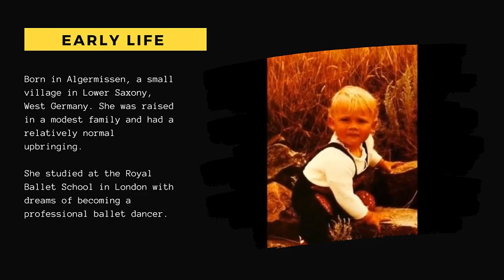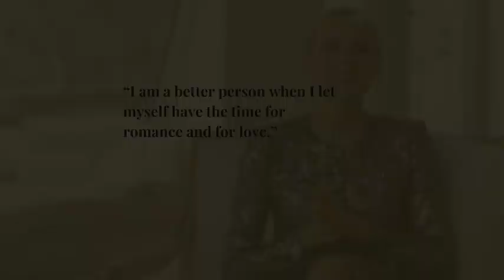Profile of the Week - Diane Kruger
Diane Kruger

Early Life
Born in Algermissen, a small village in Lower Saxony, West Germany. She was raised in a modest family and had a relatively normal upbringing. During her childhood, Diane showed an early interest in the arts and pursued ballet training. She studied at the Royal Ballet School in London with dreams of becoming a professional ballet dancer. However, her aspirations were cut short when she suffered a career-ending knee injury.

Modeling Career
Her passion for the arts led her to the world of modeling, where she achieved great success, working with renowned fashion houses and gracing the covers of prestigious magazines. she managed to land bookings such as advertisements from Yves Saint Laurent, Chanel, Salvatore Ferragamo, Giorgio Armani, Jil Sander, Christian Dior, Burberry, and Louis Vuitton.

Acting Career
Diane Kruger's breakthrough in the film industry came with her role as Helen in the epic historical film "Troy" (2004), starring alongside Brad Pitt. Her captivating performance garnered critical acclaim and opened doors to a successful acting career. She further showcased her talent in films such as "National Treasure" (2004), "Inglourious Basterds" (2009), and "Unknown" (2011).

Versatility and Range
She effortlessly transitions between genres, portraying a wide range of characters with depth and authenticity. From historical dramas to action thrillers, psychological thrillers to romantic comedies, she continuously impresses audiences and critics alike with her captivating performances.

Recognition and Awards
Diane Kruger's talent and contributions to the film industry have been widely recognized. She has received numerous accolades, including the Best Actress Award at the Cannes Film Festival

Advocacy and Philanthropy
She has supported organizations such as UNICEF and Stand Up To Cancer, using her platform to raise awareness and make a positive impact in the world.

Personal Life
Diane Kruger has been married to actor Norman Reedus since 2018, and they have a daughter together. She maintains a private personal life and prefers to keep her relationships out of the public eye, focusing on her career and philanthropic endeavors.

Timecodes
0:00 - Intro
0:04 - Early Life
0:15 - Modeling Career
0:23 - Acting Career
0:30 - Versatility and Range
0:38 - Recognition and Awards
0:45 - Advocacy and Philanthropy
0:54 - Personal Life